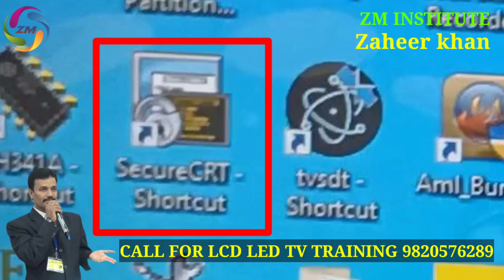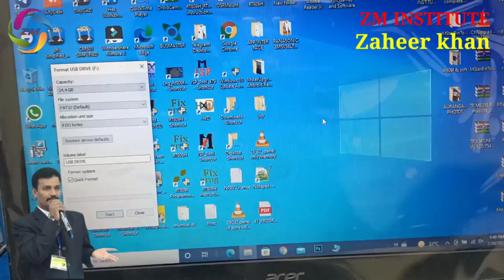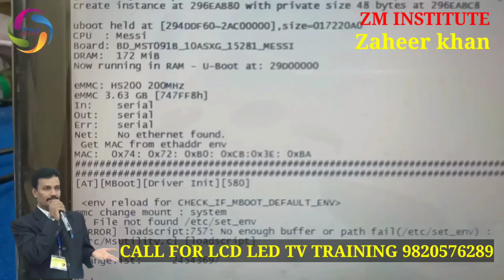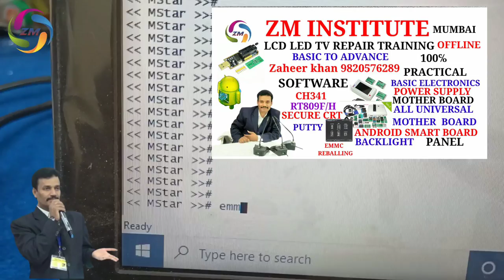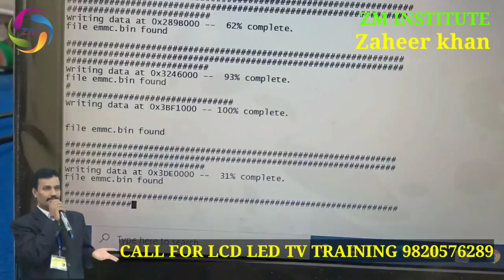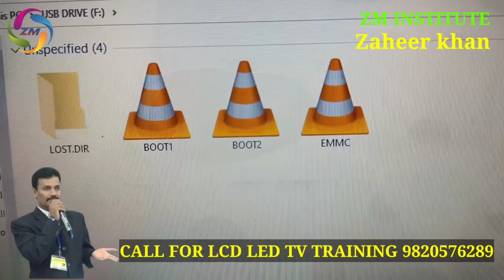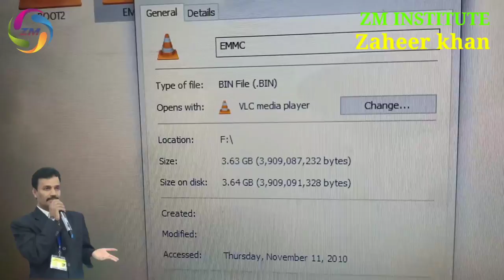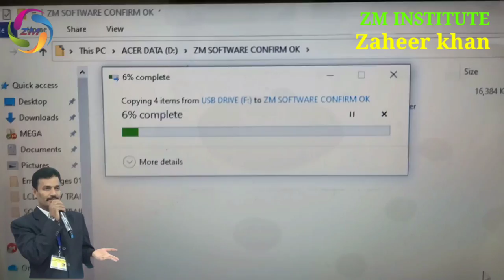Emmc recovery through rt809f programmer, emmc recovery.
friends smart android board ka emmc ka data rt809f programmer se secure CRT ke jariye  kaise nikal sakte hain uske upar hain.

Purchase links-
Chipke huye panel ko nikalne ke liye - Falcon 530 PCB/ flux cleaner

5 Solder Soldering Paste 10g Flux Grease

Mechanic Tin Solder Paste For SMD Rework

Cp2102 Module USB to TTL Serial Uart

PL2303 USB to TTL

Built in TTL com pc-PL2303HX

USB Programmer CH341A Chip 24 Eeprom Bios Writer 25 SPI Flash Board

T809F ISP Special Programmer

Big LED Ring Light Tripod Stand

Hello friends,
I am Zaheer Khan from Mumbai an professional LCD LED TV trainer and  technician  of zm institute. I am teaching here how to repair lcd led tv repairing related other problems and theory + 💯%  practical training in my workshop call for more details

Best lcd led tv repairing training institute of India | zm institute
Mumbai

दोस्तों मेरे यहां एलसीडी एलईडी टीवी रिपेयर करने की ट्रेनिंग दी जाती है ट्रेनिंग लेने के लिए फार्म भरे-

मेरा दूसरा यूट्यूब चैनल  - 2